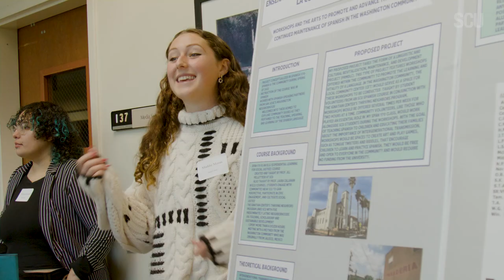Family Weekend 2023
That SCUproud feeling was in no short supply during Family Weekend. Thank you to the extended Bronco family who came to campus to experience LifeAtSCU firsthand and spend quality time with their students.